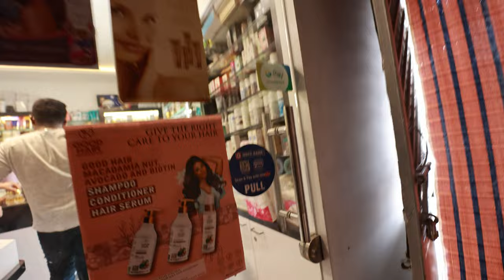maggie time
✦Share your pictures on my Facebook group: